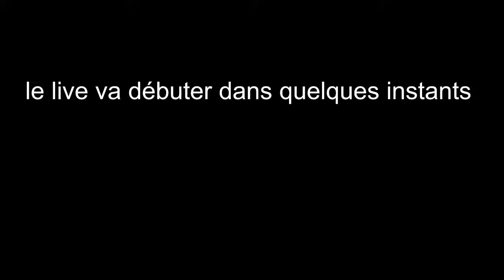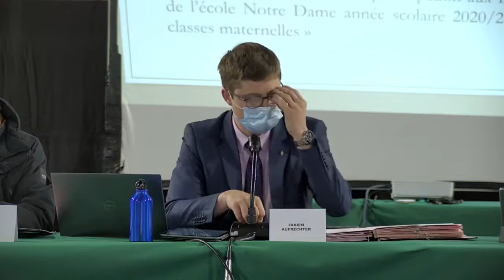Conseil Municipal du 16 novembre 2021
À l'ordre du jour du conseil municipal de Verneuil :
0:04:50 : Approbation du précédent Conseil Municipal

ÉCOLOGIE
0:05:10 : Instauration d’un périmètre d’études sur les « Hauts de Verneuil »

URBANISME
0:11:45 : Avenant n°5 à la convention d’action foncière du secteur de la Pointe de Verneuil
0:38:48 : Avenant n°2 au contrat de gestion des marchés d’approvisionnement communaux.

 FINANCES
0:42:10 :  Décision modificative
0:58:36. Produits irrécouvrables
0:59:50 : Régularisation de versement des contributions au SIERTECC

JEUNESSE
1:03:40 : Bourse au permis de conduire
1:11:04 : Bourse au passage du BAFA

ÉDUCATION
1:14:11 : Participation aux frais de fonctionnement de l’école Notre Dame année scolaire 2020/2021 pour les élèves de classes élémentaires
1:18:00 :  Participation aux frais de fonctionnement de l’école Notre Dame année scolaire 2020/2021 pour les élèves de classes maternelles

SPORT
1:20:46 :  Convention de mise à disposition des éducateurs sportifs de la ville à l’école Notre Dame des Oiseaux pour l’année scolaire 2021/2022

ADMINISTRATION GÉNÉRALE
1:24:20 :  Rapport d’activités du syndicat intercommunal de la Maison de la Justice et du Droit du Val de Seine
1:32:17 : Rapport d’activités du syndicat intercommunal Handi Val de Seine
1:38:50 : Charte sur l’accessibilité
1:56:40 : Demande de protection fonctionnelle présentée par Monsieur Michel DEBJAY